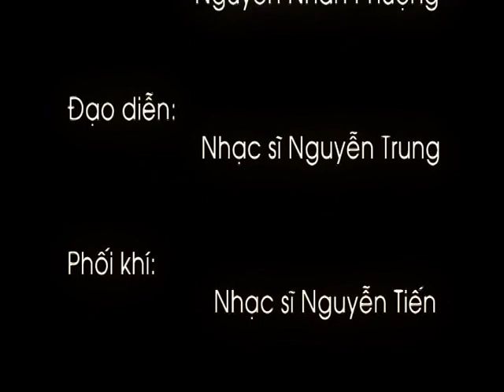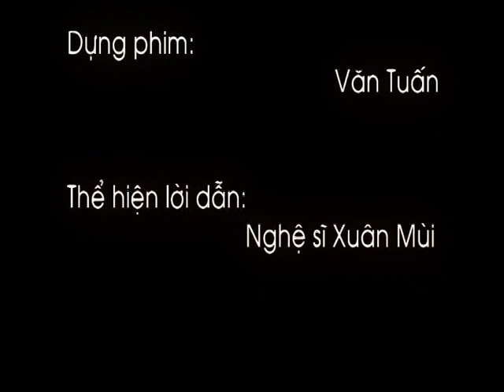Dân ca quan họ cổ Bắc Ninh